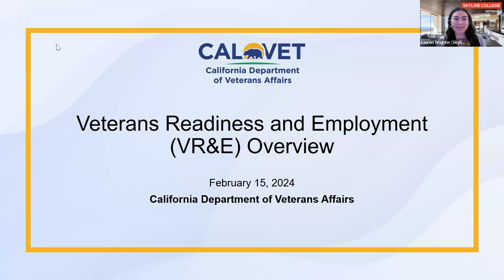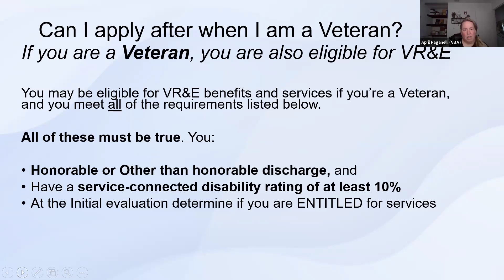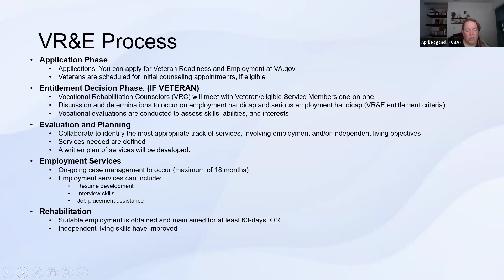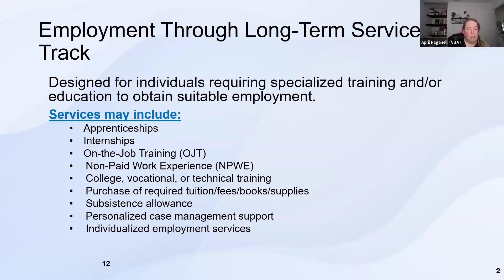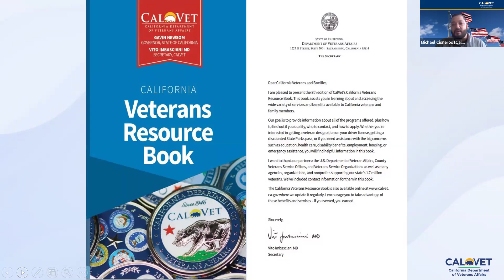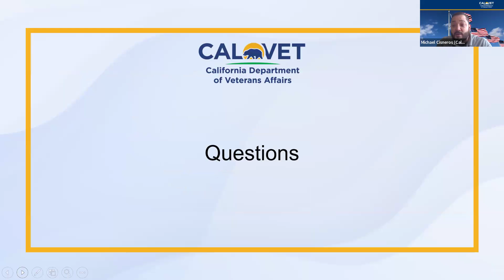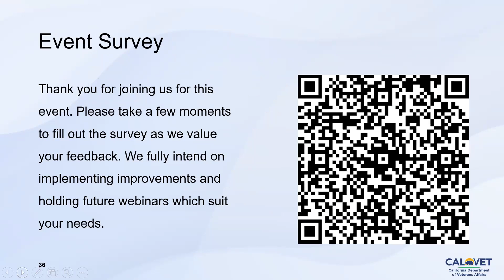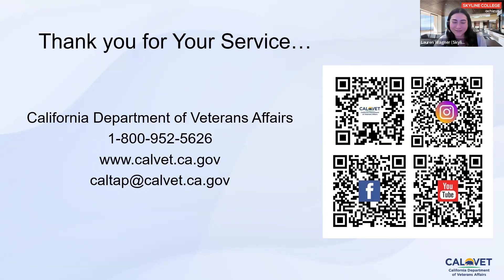CalTAP | Veterans Readiness & Employment VR&E Overview | 02-12-2024